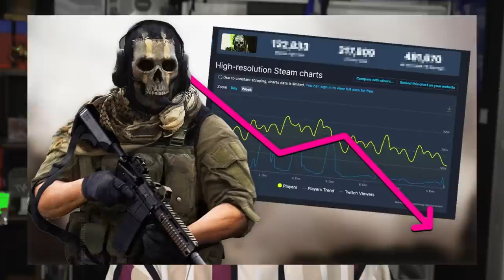BANNI des WSOW 2023 ? Explications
Après un appel avec Activision j'ai eu l'annonce de mon bannissement en tant que capitaine pour les World Series of Warzone 2023...